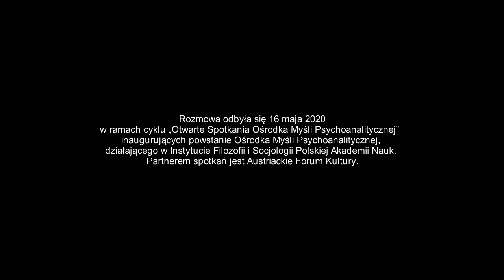Rozmowa II: Czym jest psychoanaliza? Paweł Dybel, Ewa Głód, Ewa Kobylińska-Dehe, Zbigniew Kossowski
Rozmowa odbyła się 16 maja 2020 roku w ramach wydarzeń online inaugurujących powstanie Ośrodka Myśli Psychoanalitycznej, działającego w Instytucie Filozofii i Socjologii Polskiej Akademii Nauk.

Paneliści: Paweł Dybel, Ewa Głód, Ewa Kobylińska-Dehe, Zbigniew Kossowski
Prowadzenie: Antoni Grzybowski
Ze względu na awarię prezentujemy Państwu nagranie tylko w wersji audio i z pewnymi mankamentami związanymi z jakością nagrania. Przepadła niestety część dyskusji końcowej i fragment wypowiedzi Zbigniewa Kossowskiego (od 51:48 do 57:50). Całość wystąpienia  Zbigniewa Kossowskiego wzbogaconą pytaniami, znajdą Państwo w osobnym nagraniu.

Ośrodek Myśli Psychoanalitycznej to jednostka naukowo-badawcza powstała na mocy zarządzenia Dyrektora Instytutu Filozofii i Socjologii PAN, prof. Andrzeja Rycharda.
Instytut Filozofii i Socjologii PAN
p. 231
ul. Nowy Świat 72,
00-330 Warszawa